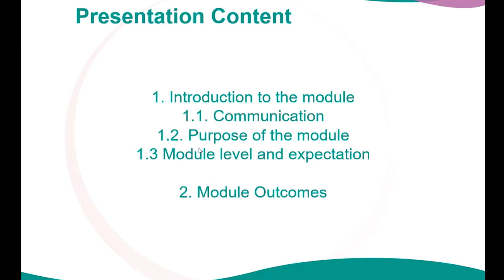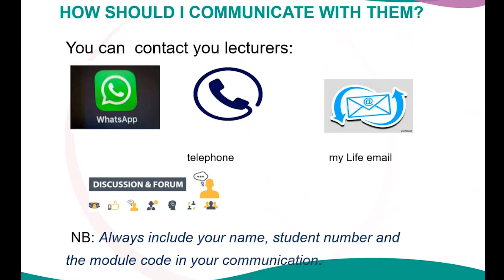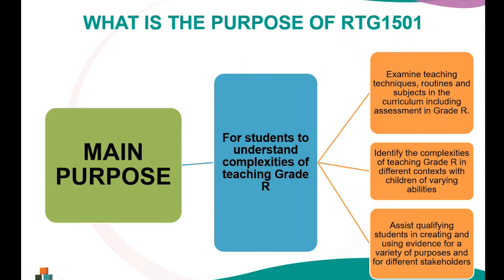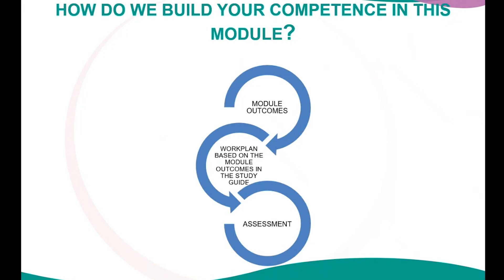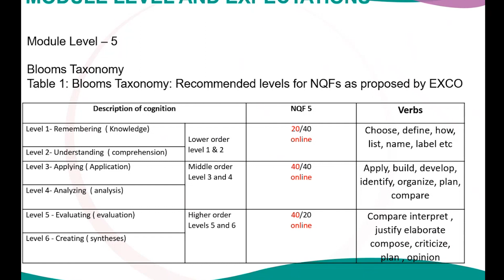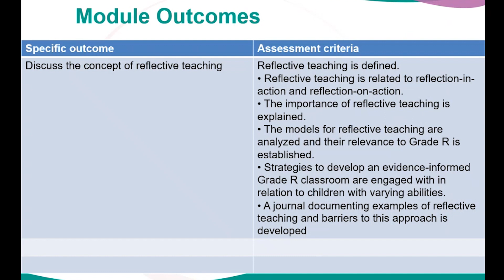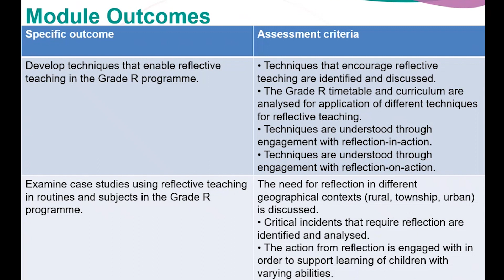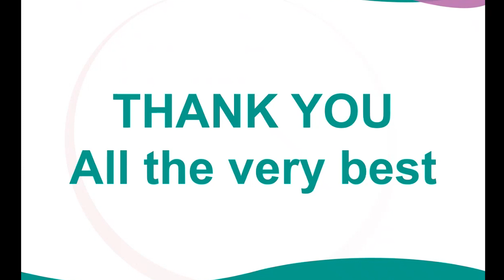RTG1501: Reflective Teaching in Grade R by Dr MM Manyaka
Dr Manyaka gives a presentation for the module RTG1501 which is Reflective Teaching in Grade R